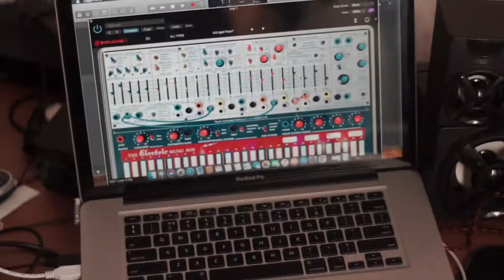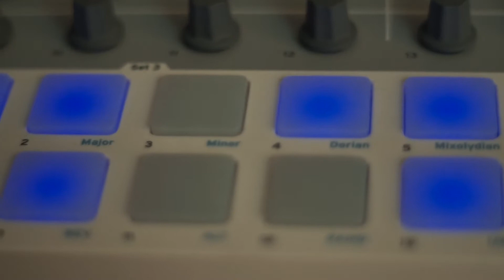Godra - Death Metal Who Laughs